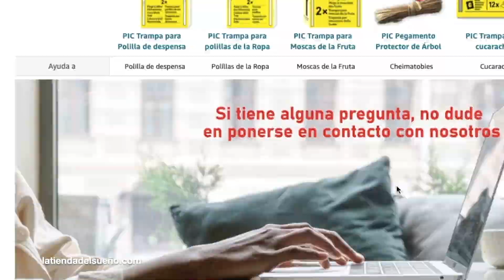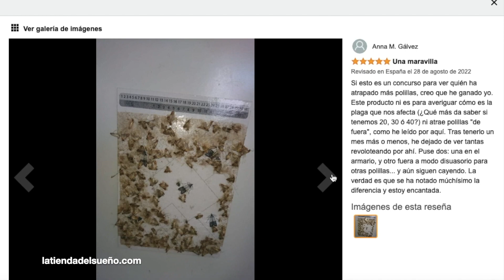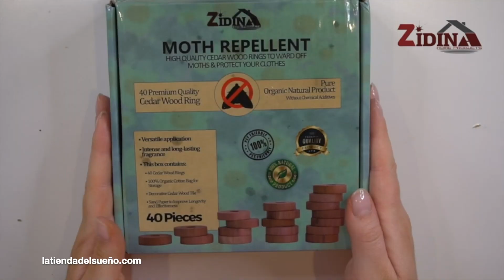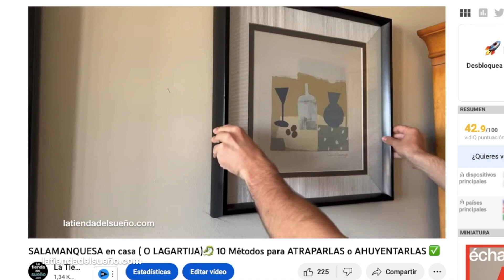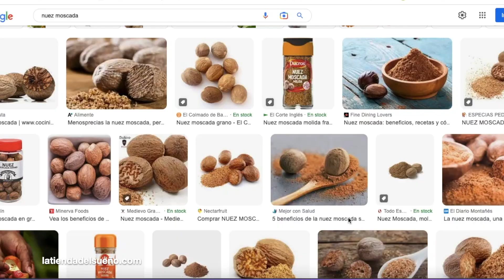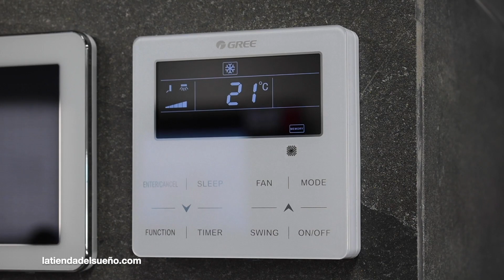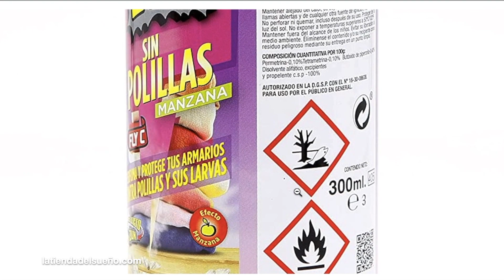Como ELIMINAR polillas y larvas de casa ❌🏡 9 TRUCOS para LOGRARLO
Imagina encontrar tus suéteres o vestidos favoritos llenos de agujeros, cortinas con agujeros grandes, alfombras y tapices con grandes áreas masticadas. ¡Las larvas de polilla pueden causar ese tipo de daño en poco tiempo! 😬

Una polilla adulta hembra puede poner hasta 200 huevos, los cuales eclosionan en larvas. Después de varias mudas, la larva construye un capullo y se convierte en pupa, donde se transforma en una polilla adulta. La polilla adulta se reproduce y pone huevos para comenzar el ciclo nuevamente.
Todo esto significa que un solo insecto puede causar ¡una gran infestación en poco tiempo!. Por eso hemos creado este vídeo de como eliminar las polillas en casa. Con los métodos y remedios naturales para ahuyentar o eliminar polillas mencionados en el vídeo podrás decirles adiós a todas las polillas y larvas de tu casa!

00:00 Polillas en casa
01:46 1º Aspirar polillas
02:25 2º Trampas para polillas
✅ Trampas para polillas 👉🏻

03:25 3º Congelar la ropa
04:16 4º Madera de cedro
✅ Madera de cedro para ahuyentar polillas 👉🏻
✅ Madera de cedro para alejar polillas 👉🏻

04:48 5º Depredadores naturales de polillas
06:20 6º Repelentes naturales para polillas
✅ Set de aceites esenciales 👉🏻
✅ Aceite esencial de menta 👉🏻
✅ Bolsitas de lavanda 👉🏻
✅ Spray anti-antipolillas natural 👉🏻

08:32 7º Control de la humedad
09:36 8º Químicos. Insecticida para polillas
✅ Insecticida para polillas 👉🏻

10:33 9º Inspección, limpieza y sellado
11:28 ¿Sabes algún truco más?